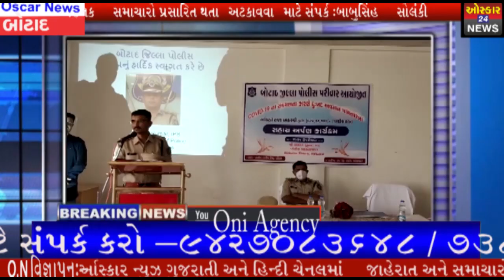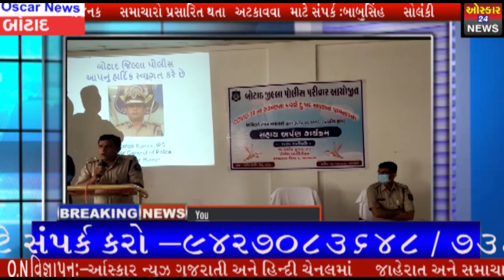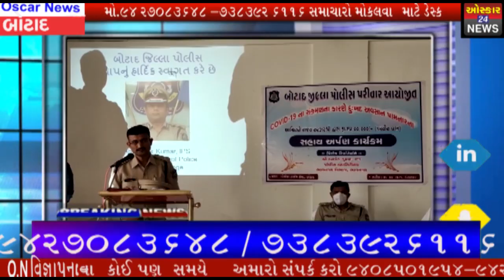બોટાદ પોલિસ ડિપાર્ટમેન્ટ કોરોનાકાળમાં દુઃખદ અવસાનથી તેમના પરિવારોને 25 લાખની સહાય અર્પણ#OscarNews